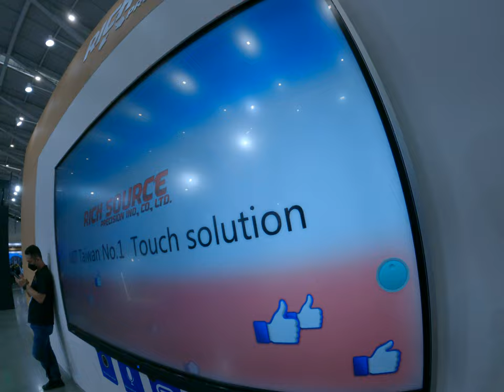check out some Nvidia graphics card in display for education Blackboard technology